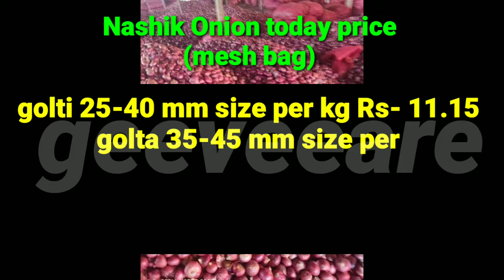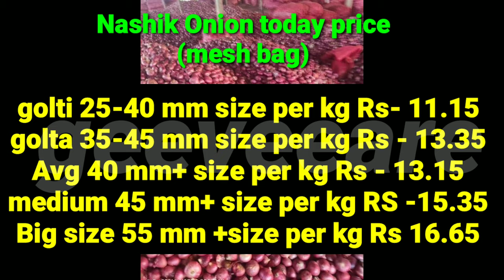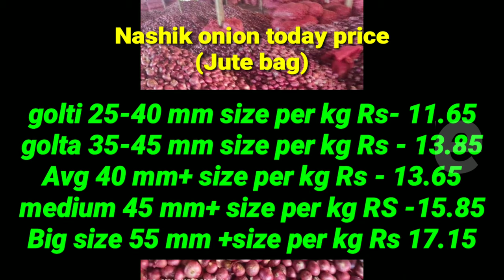24/05/2021 Nashik onion today market price onion business ideas நாசிக் வெங்காயம் இன்றைய விலை நிலவரம்